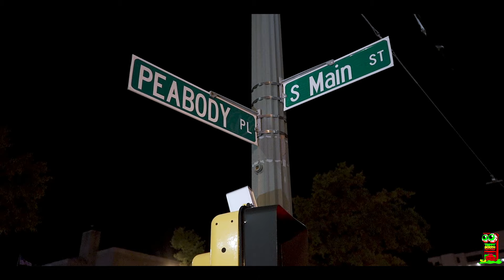Chauncey - Percentage (Directed by: Drew L.)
Trippy Booth Presents:

Official Music Video for Chauncey - Percentage

Directed/ Edited by: Drew L. (@r.a.long)

Official Channel of Trippy Booth